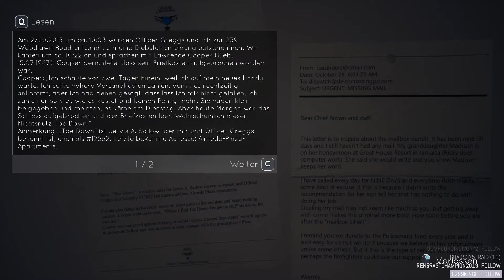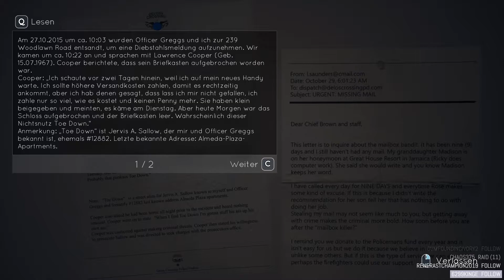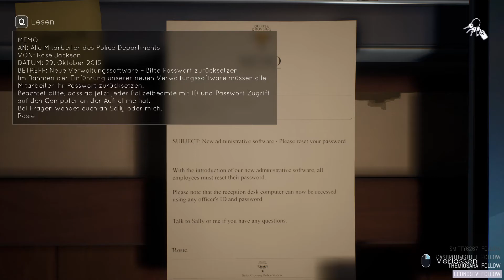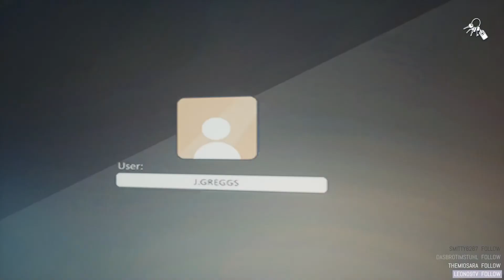TELL ME WHY #13 | ROMANTISCH RUSTIKAL 🤠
Wir erkunden das Polizeirevier, bei dem schmerzhafte Erinnerungen geweckt werden...